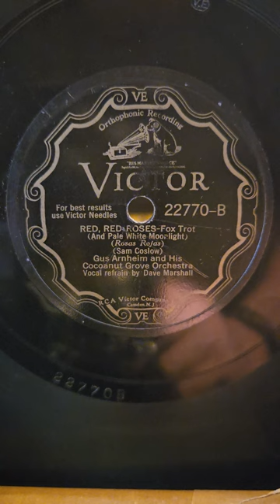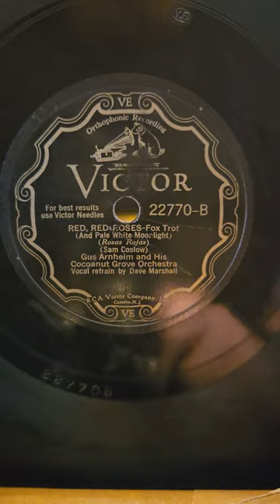Red, Red Roses - Gus Arnheim his Coconut Grove Orchestra Victor Records #22770 1931